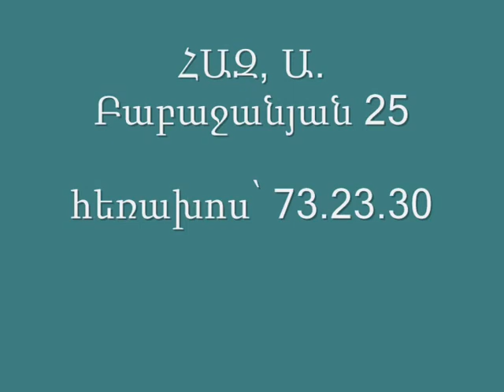Komitas, Hing ec unem